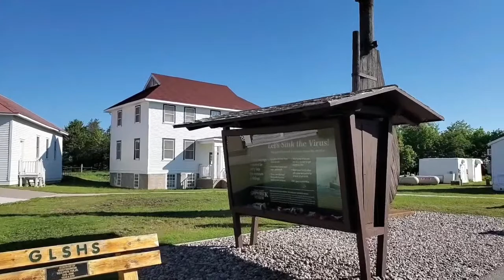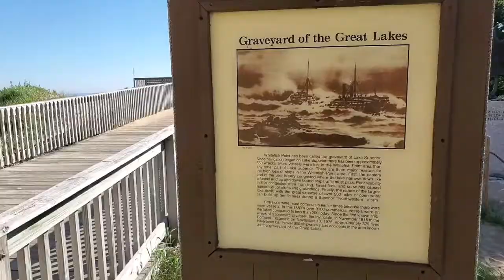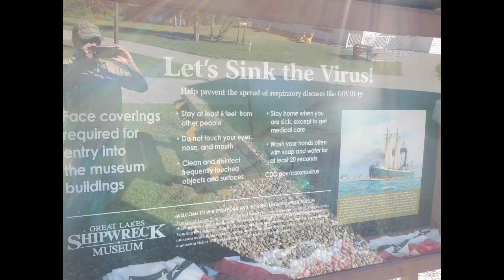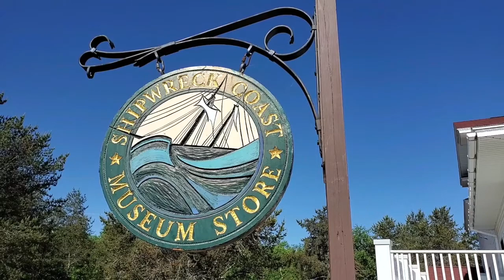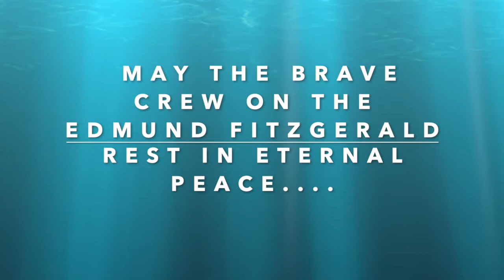Great Lakes Shipwreck Museum @ Whitefish Point Michigan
The Edmund Fitzgerald only had 15 more miles until the mighty ship could have avoided sinking in the frigid deep waters of Lake Superior. unfortunately, Fate would not allow the crew to escape from entering into the after life on that fatal day.